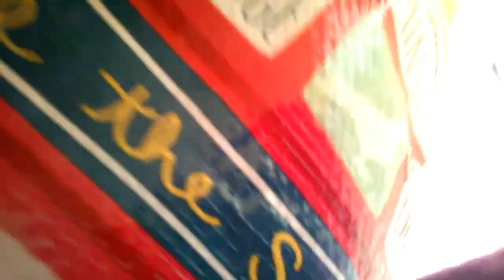INSANE New House!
Scroll Down

This video showcases my day on Easter.  I hope you all had a great Easter and if you did then leave a big thumbs up for luck! JK I'm not like Durv! See you all later!